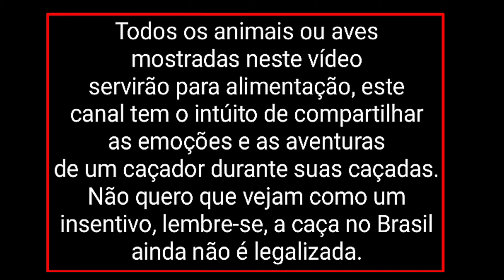Caçada de pomba asa branca na bebida / essa foi top demais / só tiro certeiro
Olá, sejam todos muito bem vindos!

Todas as aves mostradas neste vídeo servirão para minha própria alimentação e da minha família, este canal tem o intuito de compartilhar as emoções e as aventuras de um caçador durante suas caçadas, não quero que vejam como um incentivo, lembre-se, a caça no Brasil ainda não é legalizada.